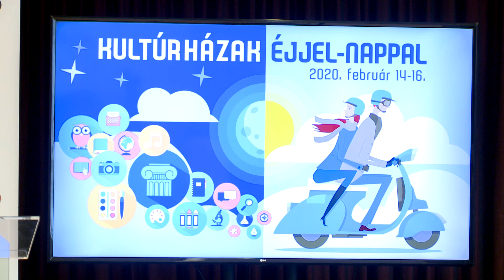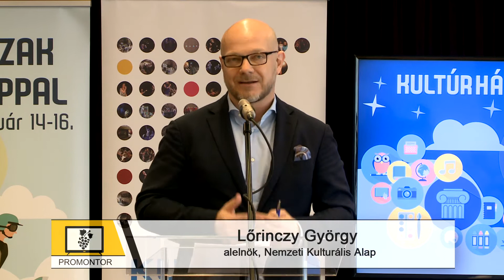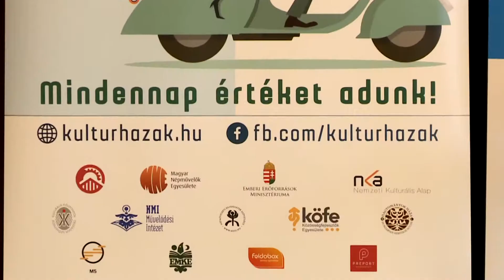A Kultúrházak éjjel-nappal rendezvénysorozat megnyitója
A Klauzál Házban rendezték meg a 14. Kultúrházak éjjel-nappal programsorozat nyitónapját. Az eseményen beszédet mondott Fekete Péter kultúráért felelős államtitkár, Lőrinczy György, a Nemzeti Kulturális Alap alelnöke, Bordás István, a Magyar Népművelők Egyesületének elnöke, Novák Péter zenész, színész, az esemény védnöke és Karsay Ferenc polgármester.